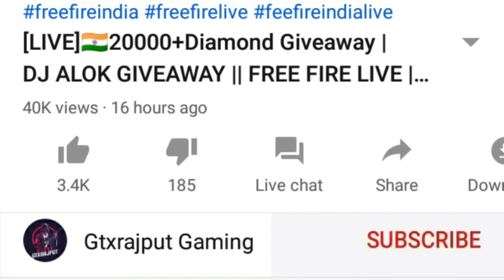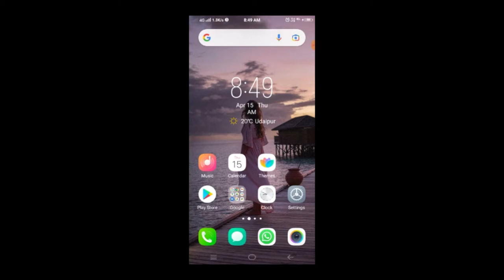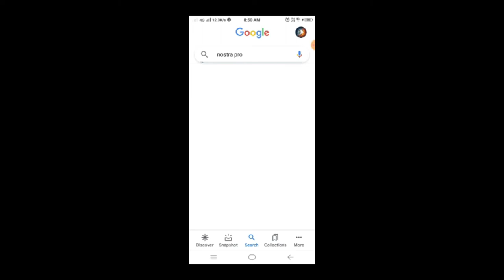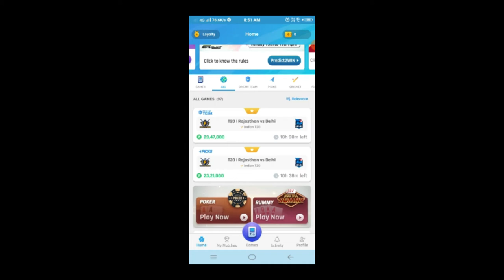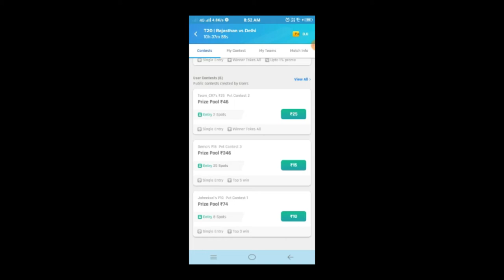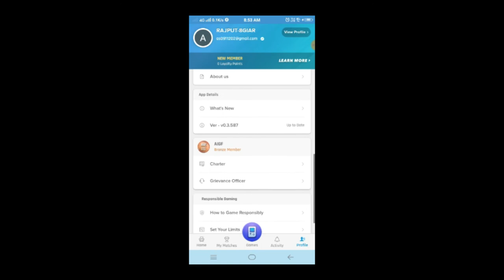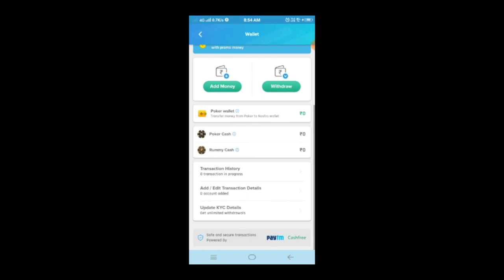Free Fire New Update - New Free Diamond event in free fire || Garena Free Fire